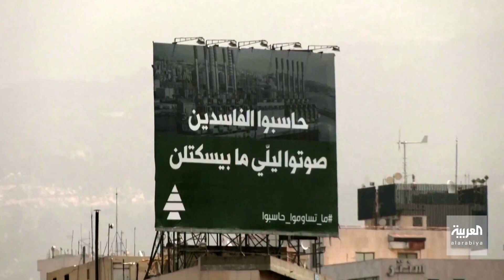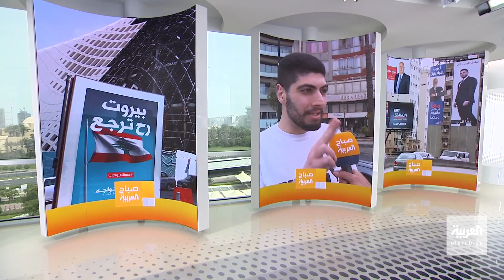صباح العربية | موسم انتخابي بلبنان بعد موسم الكوارث.. فهل يتغير شيء؟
بدأ المواطنون في لبنان بالاقتراع لاختيار ممثليهم في مجلس النواب .. بعد سلسلة طويلة من النكبات والكوارث الاقتصادية والأمنية والسياسية التي حلت بالبلاد..
انتخابات يختلف اللبنانيون حول مقدار الأمل فيها.. فكثيرون في لبنان يريدون النجاة أخيرا من دوامة الأزمات .